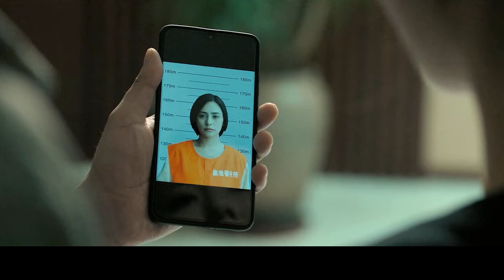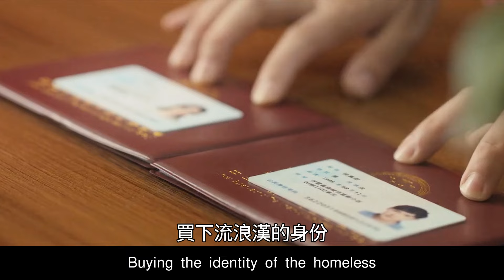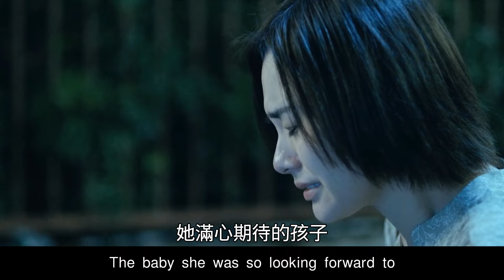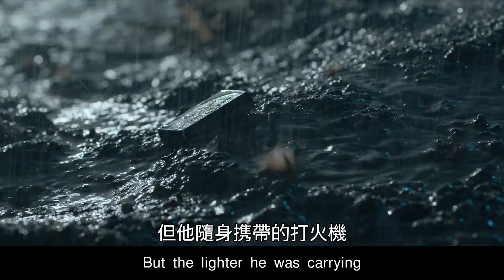【老夫子撩电影】女人嫁給傷害自己的男人，六年後有用河豚毒素將其毒死！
這裏是【老夫子撩電影】